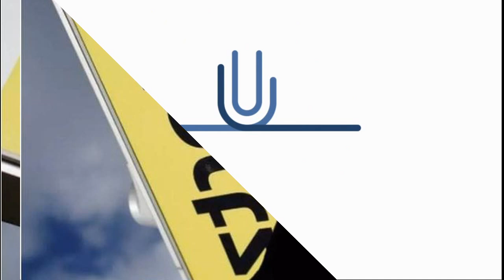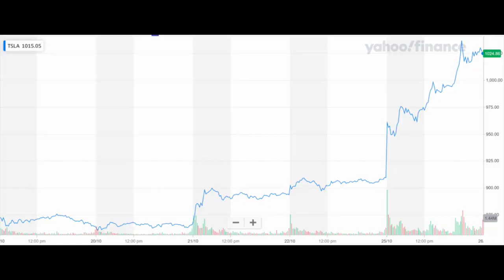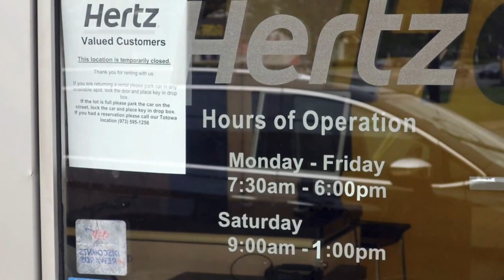2414-Tesla, Hertz negotiating over 1 lakh Teslas delivery time: Report - World News 7th Nov